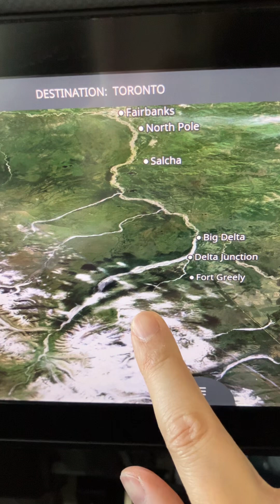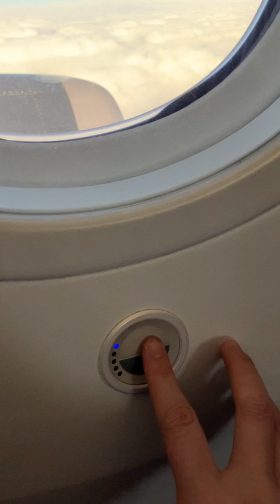Alaska is Always in My Heart 😊❤️✈️🇺🇸